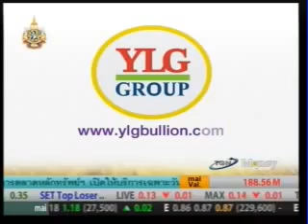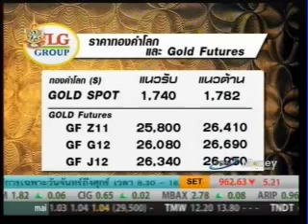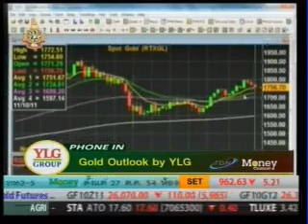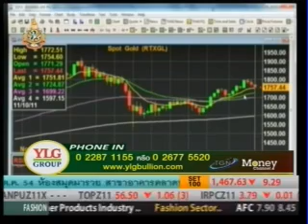YLG on ปรับกลยุทธ์ : Gold Outlook by YLG 10/11/54